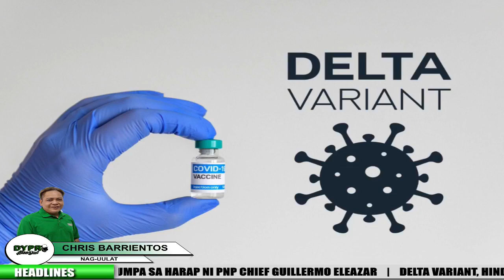DYPR Balita Sa Umaga | September 1, 2021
Mga Balita sa Palawan, PNP Chief Col. Guillermo Eleazar visits Puerto Princesa, COVID-19 sheriff, Online songwriting contest of Infinite Moments, Rose Tiburan of Plaridel National High School